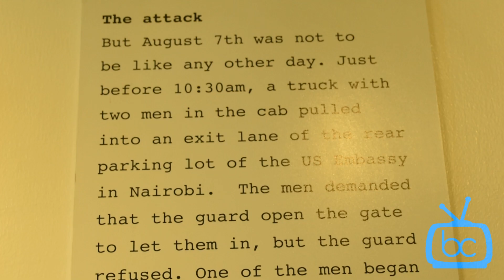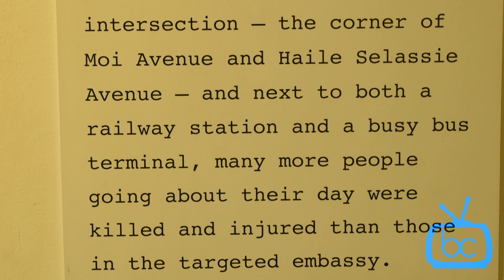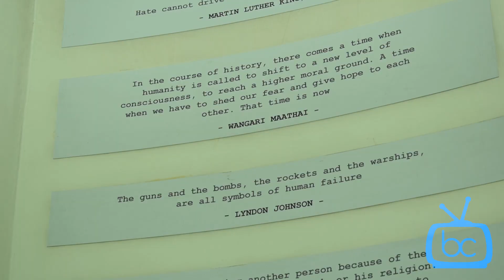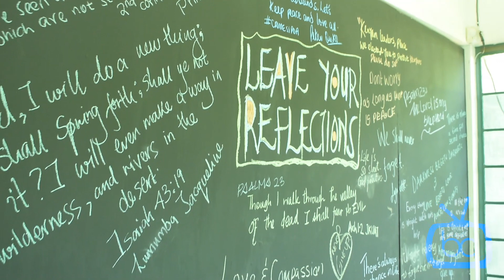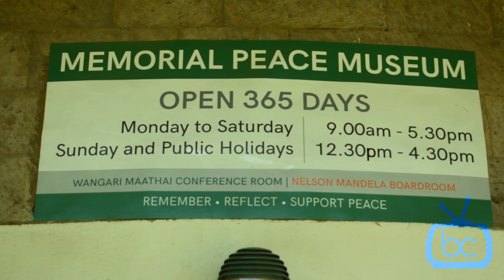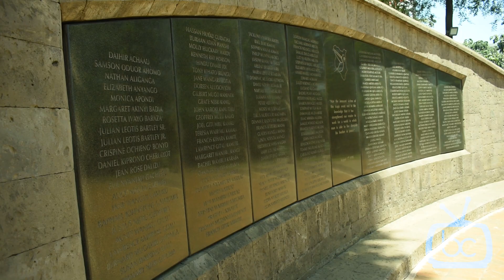AUGUST 7TH MEMORIAL PARK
Travel is not just about catching flights. Finding interesting attractions near you is a good way to start your travel journey and if you are in Nairobi, Kenya 7th August Memorial Park is a great idea. For just ksh 30 you can access the park and for ksh 100 you get a lot more!